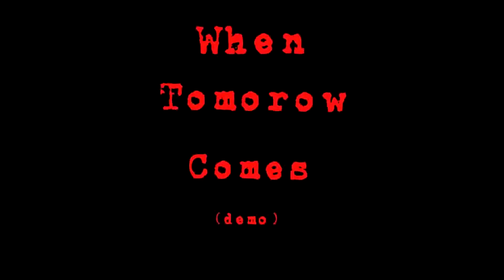Tryzinpew Harper - When Tomorow Comes(Unofficial Demo)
(Note : This video is simply just a sample made to demonstrate before the official music recording)

♪ Almost three years back, i had a fight with my mom. I still remember her saying, "You're gonna reget by the time i ai'nt no longer with you."

That evening i wen't out to the supermarket to refresh my thoughts and while i was on my way back to home walking the streets, all of  the sudden the entire town went black-out.
It made me feel like i had lost my mom and everyone who ment to me has been lost. I could only think of one thing, and that God has took all my loved ones to heaven and i ahd been left behind.

Thankfully, afther ten minutes the lights came back and the streets we're as bright as the sun.

By the time i reached home a piano tone was running on my head. I went straight to my room and started playing it on my synthesizer.

You guys can hear it When Tomorow Comes's intro...

Official song coming out on june